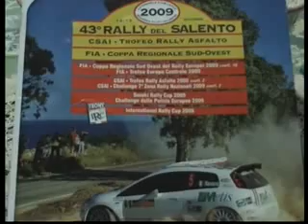43° rally del salento 12/13 giugno 2009 equipaggi SICILIANO - FORTE e LEONE - DE GIUSEPPE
43° rally del salento 12/13 giugno 2009 - ps/ss 1 presso  LA CONCA  Muro Leccese equipaggi SICILIANO - FORTE (rubicone corse su opel astra) e LEONE - DE  GIUSEPPE (rubicone corse su opel corsa)